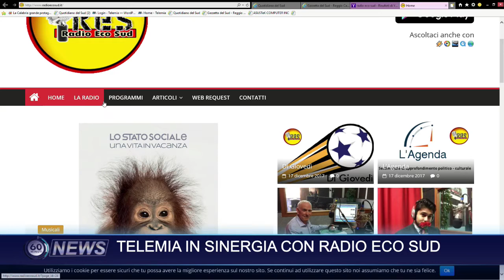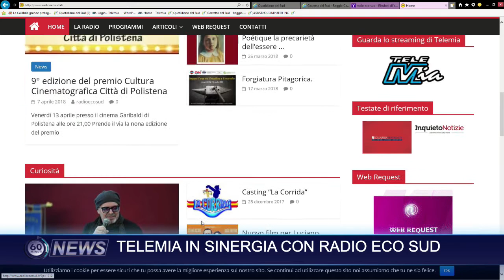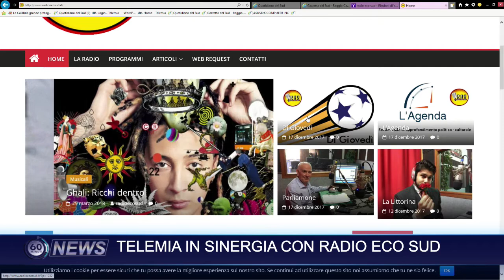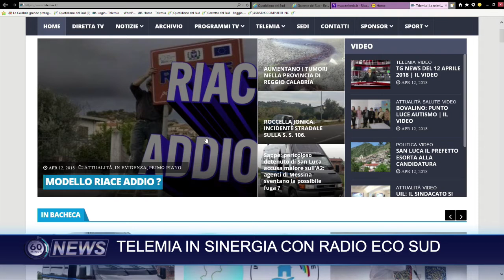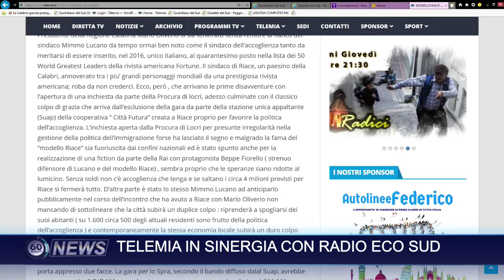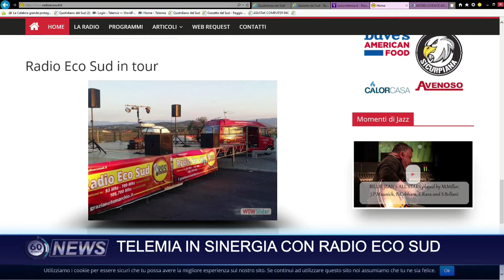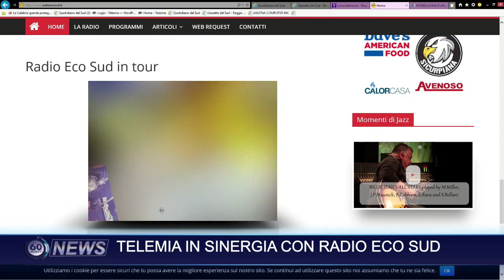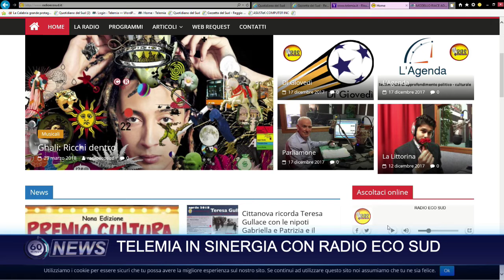60 NEWS DEL 12 APRILE 2018 | TELEMIA IN SINERGIA CON RADIO ECO SUD | IL VIDEO